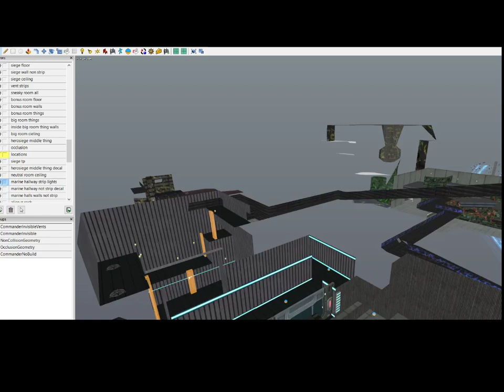herosiege 2020a siege zero draft with jetpack may no longer need jp buff in general if all maps upda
may need to remove jetpack buff if we keep updating maps, just trim down the extra large room from ns1 size to ns2 size so it&#39;s not necessary to give jP buff. Because in this example the jp buff is OP. haha. I mean look at that!!!